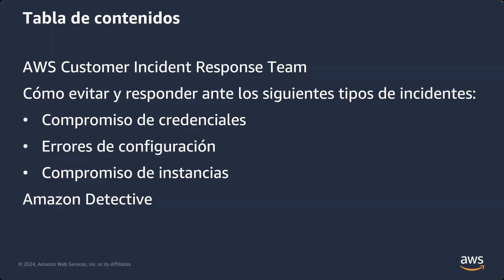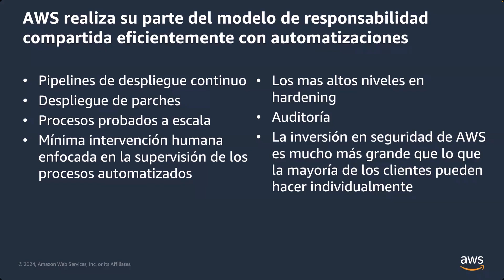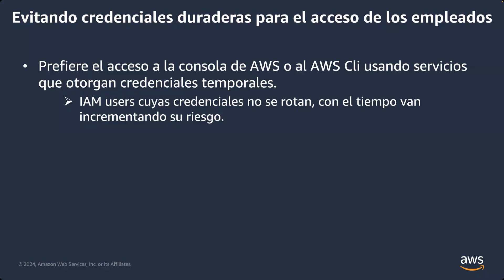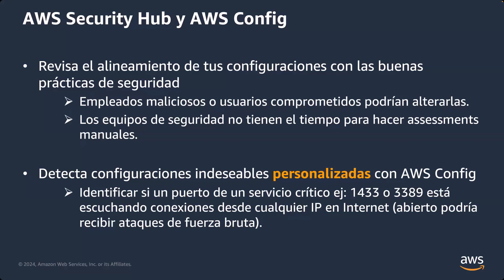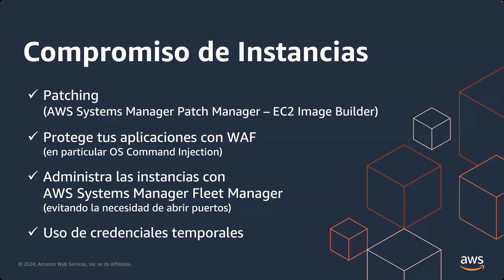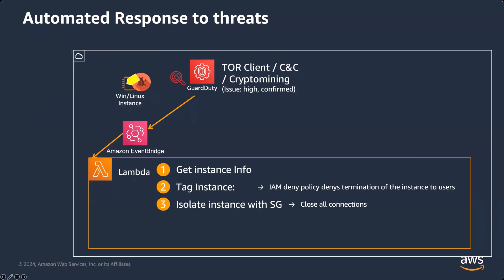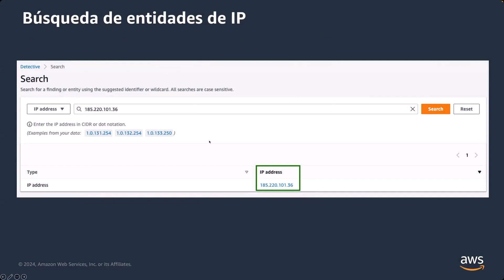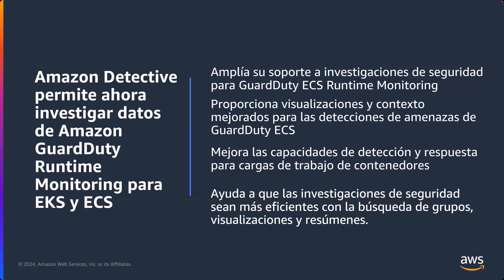12 - Respuesta ante incidentes - AWS Security Immersion Day (2024-08)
Agenda:
- AWS Customer Incident Response Team
- Cómo evitar y responder ante los siguientes tipos de incidentes:
     - Compromiso de credenciales
     - Errores de configuración
     - Compromiso de instancias
- Amazon Detective

Speaker:
- MIguel Gomez